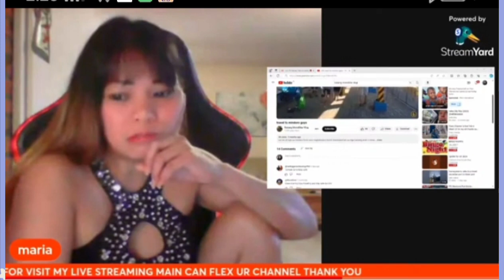nakita ko lang sa galery ko.may naiwan pa pala namiss ko mga pa ss mo jan😁😁@mariapinaygermany9966